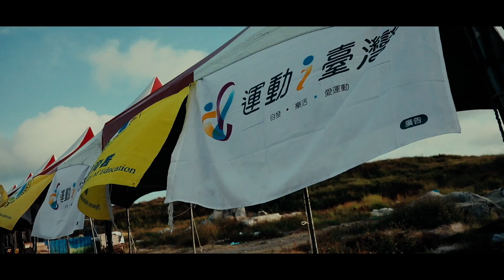2018新屋綠色騎跡鐵馬行精華版，官方攝影官方宣傳官方製片影像製片拍攝團隊：幸福捕手/田中馬拉松拍攝團隊 /馬拉松前導拍攝團隊/361°馬拉松拍攝團隊/活動尾牙春酒企劃整合拍攝團隊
361°東海路跑馬拉松賽拍攝團隊
王品盃路跑前導ＣＦ官方攝影官方宣傳官方製片影像製片拍攝團隊
王品盃路跑官方攝影官方宣傳官方製片影像製片拍攝團隊
傑人盃馬拉松接力賽官方攝影官方宣傳官方製片影像製片拍攝團隊
台灣大腳丫長跑協會官方攝影官方宣傳官方製片影像製片拍攝團隊
MIZUNO馬拉松官方攝影官方宣傳官方製片影像製片拍攝團隊
烏來峽谷馬拉松官方攝影官方宣傳官方製片影像製片拍攝團隊
創意實踐家官方攝影官方宣傳官方製片影像製片拍攝團隊
臺中城市半程馬拉松官方攝影官方宣傳官方製片影像製片拍攝團隊
台灣精品親子公益路跑前導ＣＦ官方攝影官方宣傳官方製片影像製片拍攝團隊
屏東高樹蜜鄉國際馬拉松官方攝影官方宣傳官方製片影像製片拍攝團隊
澎湖遠航馬拉松前導ＣＦ官方攝影官方宣傳官方製片影像製片拍攝團隊
澎湖遠航馬拉松官方攝影官方宣傳官方製片影像製片拍攝團隊
北港媽祖盃全國馬拉松官方攝影官方宣傳官方製片影像製片拍攝團隊
廟會形象影片官方攝影官方宣傳官方製片影像製片拍攝團隊
107年運動i臺灣計畫【田中運動熱區】田中馬拉松觀摩活動官方攝影官方宣傳官方製片影像製片拍攝團隊
2018白沙屯媽祖徒步進香拍攝團隊
臺灣全民運動協會官方攝影官方宣傳官方製片影像製片拍攝團隊
全統運動用品官方攝影官方宣傳官方製片影像製片拍攝團隊
東展運動用品官方攝影官方宣傳官方製片影像製片拍攝團隊
zepro run官方攝影官方宣傳官方製片影像製片拍攝團隊
三鐵賽事官方攝影官方宣傳官方製片影像製片拍攝團隊
活動咖官方攝影官方宣傳官方製片影像製片拍攝團隊
草悟廣場官方攝影官方宣傳官方製片影像製片拍攝團隊
沐風舞團官方攝影官方宣傳官方製片影像製片拍攝團隊
星月天空官方攝影官方宣傳官方製片影像製片拍攝團隊
柯孟杰粉絲團官方攝影官方宣傳官方製片影像製片拍攝團隊
澎湖國際海上花火節遠航之夜官方攝影官方宣傳官方製片影像製片拍攝團隊
運動i台灣計畫南庄山水悠遊路跑官方攝影官方宣傳官方製片影像製片拍攝團隊
2013田中馬拉松拍攝團隊
2014田中馬拉松拍攝團隊
2015田中馬拉松拍攝團隊
2016田中馬拉松拍攝團隊
2017田中馬拉松前導形象宣傳ＣＦ拍攝
2017田中馬拉松快剪快播精華版拍攝
run style完全執行團隊影像製片
run style完全執行團隊馬拉松官方攝影官方宣傳官方製片影像製片拍攝團隊
運動賽事影像製片官方攝影官方製片拍攝團隊
最專業最有經驗的馬拉松官方攝影官方製片拍攝團隊
10年千場以上婚禮平面錄影拍攝經驗
百場以上馬拉松現場紀錄官方攝影官方製片拍攝經驗

幸福捕手婚禮攝影工作團隊/馬拉松拍攝團隊/ 馬拉松前導CF形象廣告拍攝團隊/幸福捕手婚攝小藍/台中婚錄/星月天空專屬求婚拍攝團隊/田中馬拉松拍攝團隊/二水跑水馬拉松拍攝團隊/鹿港馬拉松拍攝團隊/二鹿風情馬拉松拍攝團隊/361º東海路跑賽拍攝團隊/財政部發票盃拍攝團隊/地球日路跑拍攝團隊/Woodance沐風創藝舞集官方拍攝團隊/田中，二水，鹿港馬拉松拍攝團隊風景區志工聯誼大會拍攝團隊/東展運動用品有限公司官方攝影拍攝團隊/澎湖馬拉松拍攝團隊/臺中國際踩舞祭拍攝團隊/Snoopy Run Taiwan史努比路跑拍攝團隊/中山職醫科宣導片拍攝團隊/食觀天下婚宴會館拍攝團隊/全國麗園婚宴會館拍攝團隊/茶香水舍商業簡介拍攝團隊/馥漫花園麵包尾牙拍攝團隊 /runstyle完全執行團隊 /羅布森集集音樂馬拉松/喜樂協會拍攝團隊/阿草跑出路〜田溪水超馬一騎跑拍攝團隊/苗栗星光半程馬拉松拍攝團隊/台東馬拉松拍攝團隊/富岡巴沙哇力部落豐年祭拍攝團隊/苗栗山城星光馬拉松拍攝團隊/臺中清水海洋溜冰及路跑嘉年華拍攝團隊/苗栗星光半程馬拉松拍攝團隊/柯孟杰粉絲團官方攝影拍攝團隊/閃愛螢光ya run/mazda大會師官方攝影拍攝團隊/台中科博館31年喜迎第9千萬人次快閃活動官方拍攝團隊/傑人盃全國公益馬拉松接力賽官方拍攝團隊/2018梅山汗路文化觀光祭大嘉義騎跑前導CF拍攝團隊/西螺農會慶百年田園稻香超半馬前導CF拍攝團隊/臺中城市半程馬拉松官方拍攝團隊/新屋魚米之鄉親子路跑官方拍攝團隊/宜蘭熊讚路跑官方拍攝團隊/思傑夢想AED官方拍攝團隊/106年度臺三線臺中浪漫單車活動官方拍攝團隊/海洋園區為愛而跑路跑賽官方拍攝團隊/草悟搞鬼趣萬聖親子大遊行官方拍攝團隊/北港媽祖盃馬拉松官方攝影拍攝團隊/烏來峽谷馬拉松官方攝影拍攝團隊/嘉義zepro run官方攝影拍攝團隊/新竹煙波大飯店湖濱館拍攝團隊/輕井澤春酒官方拍攝團隊